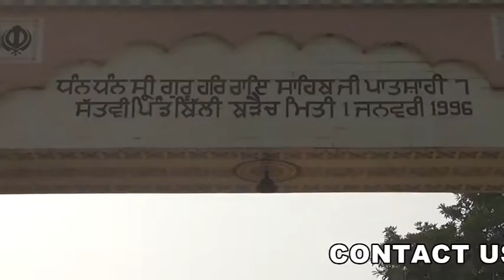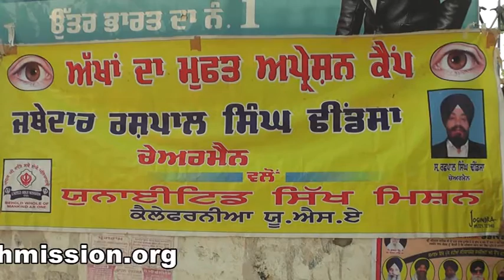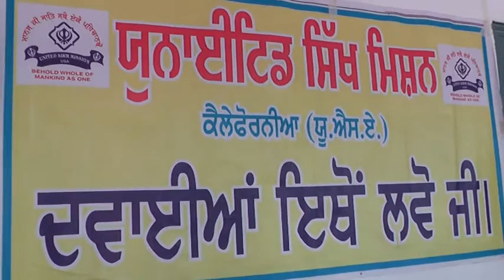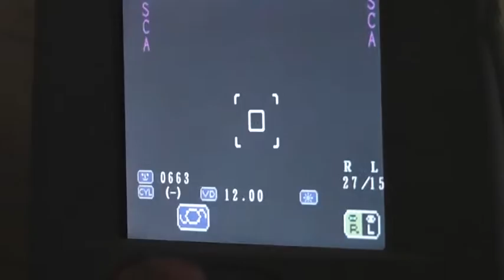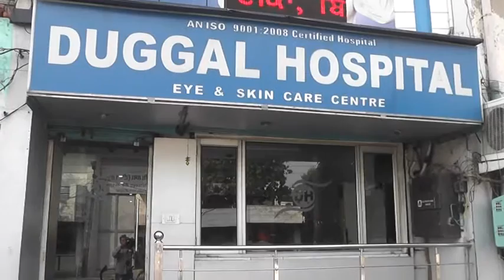BILLI WARAICH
United Sikh Mission Free Camp 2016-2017